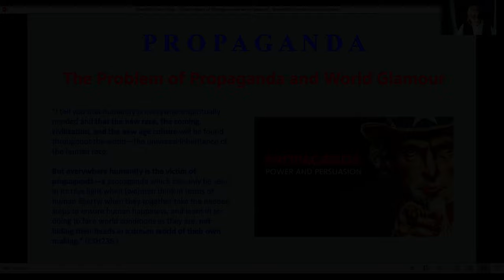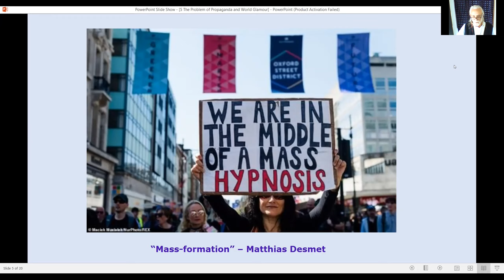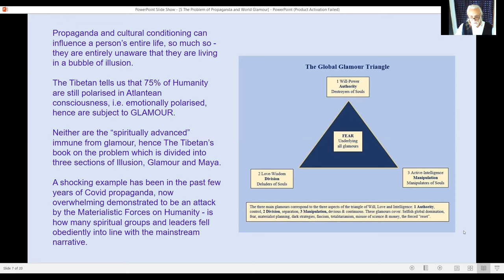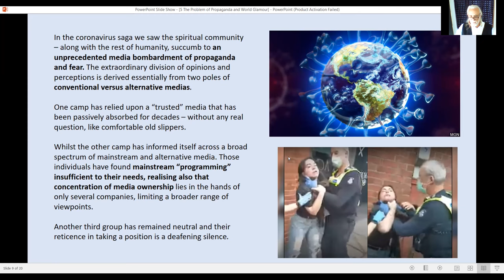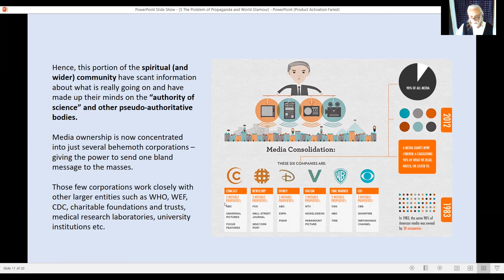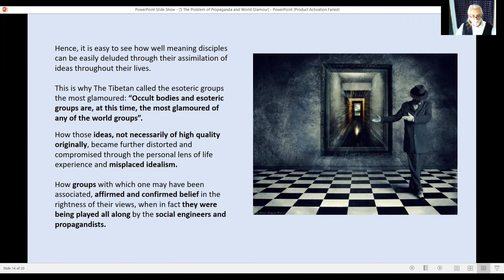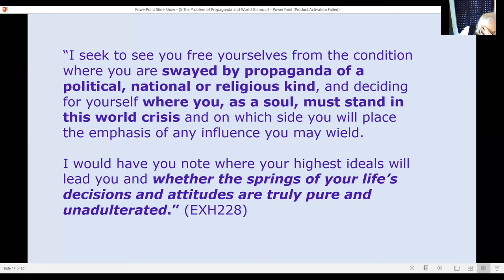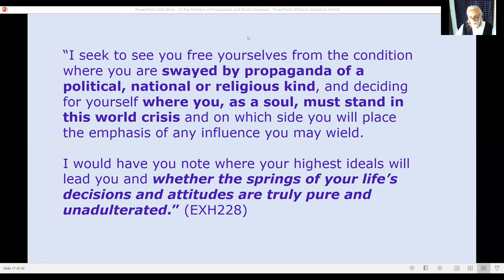The Problem of Propaganda and World Glamour. Phillip Lindsay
From the conference, “European Unity: Toward Global Unification”, held during April/Aries 2023. Click here to view the other conference zoom presentations by various speakers over four days